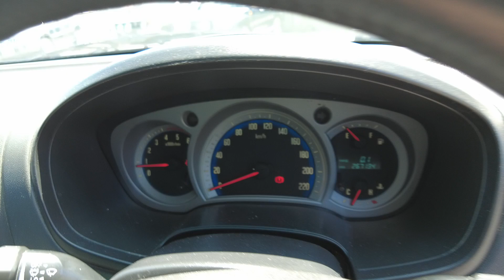2008 ISUZU D-MAX Brisbane, Gold Coast, Ipswich, Archerfield, Moorooka, QLD 10393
BLACK New 2008 ISUZU D-MAX  available in Archerfield, Queensland at Wholesale House. Servicing the Brisbane, Gold Coast, Ipswich, Moorooka, QLD area.

Wholesale House
730 Boundary Road